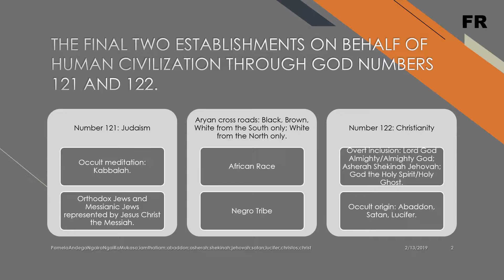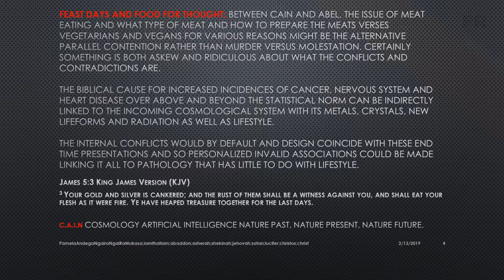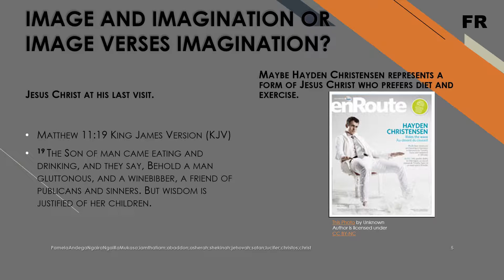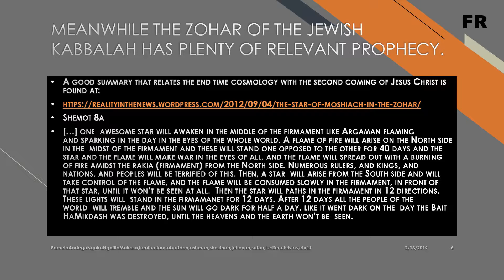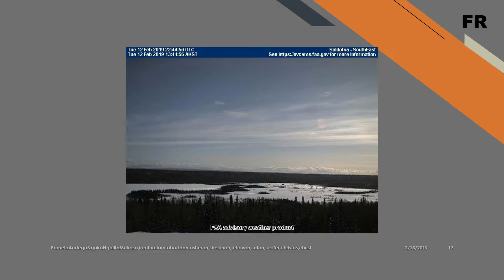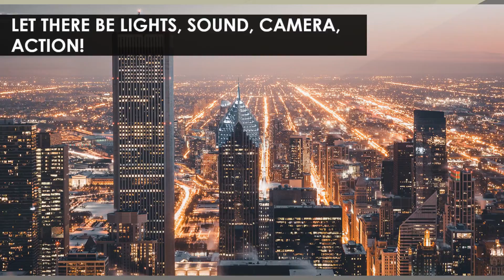Crossing;Hayden Christensen;Abaddon;currencymeltdown;planetx;ufos;1stcontact;relocations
My videos provide an easy way to find out what your options are. Also the emotional response to the content is a guide to opt-in or opt-out of our future afterlife of life after death. As soon as there is a public and international disclosure through mainstream media about planet x those who watch my videos will have a very definite emotional reaction and response to my information. A bored (like up to the age 10 years), indifferent (like 10 to 20 years in age) or curious (like 20 to 30 years in age), interested (like 40 to 50 years in age) or excited (above 50 years of age) emotion indicates an opt-in. Fear or offense is an opt-out.
Certainly increasing age is associated with the generations that would be concerned about these issues with backgrounds that were directly involved with them at one point or other.